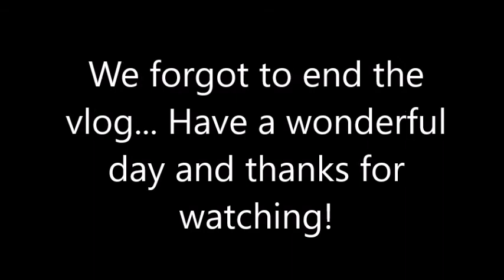What Pokemon Would I Be?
We have a relaxing day at home and try to decide which Pokemon fits our personalities. Lincoln meets his wonderful dog-cousin George!